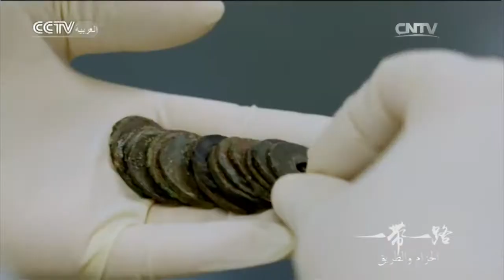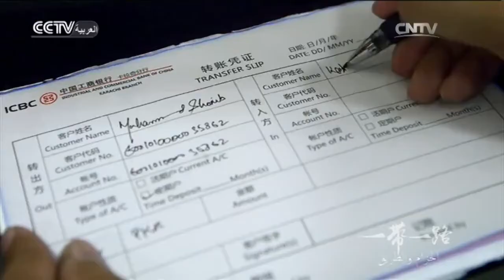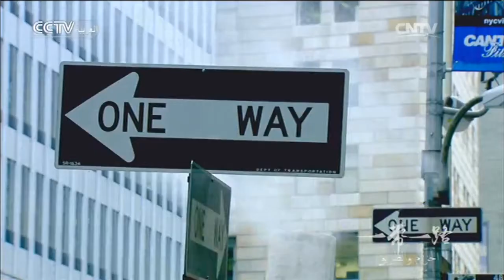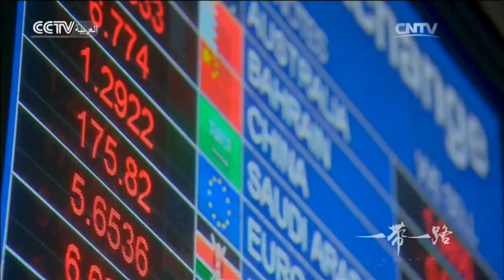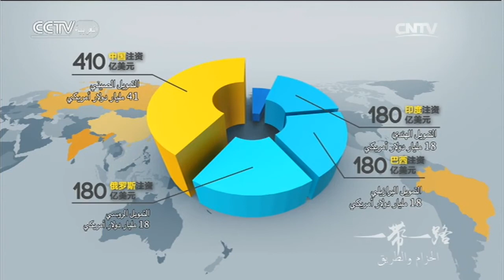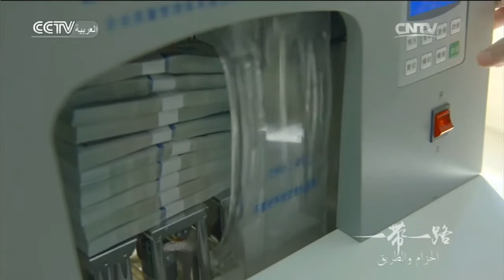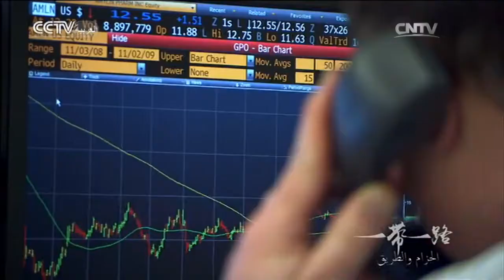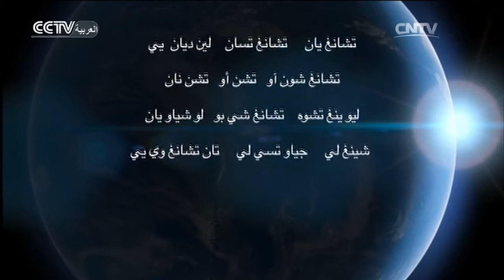الأفلام الوثائقية: الحزام والطريق :التراطب بالتمويل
الأفلام الوثائقية: الحزام والطريق 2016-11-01

برنامج الأفلام الوثائقية يتناول مختلف الأحداث التاريخية الهامة والاكتشافات الهامة ويسجل الحياة الواقعية للمواطنين الصينيين وأبعادها.